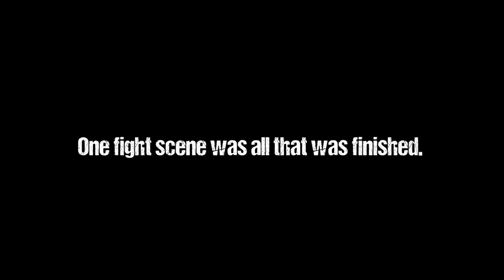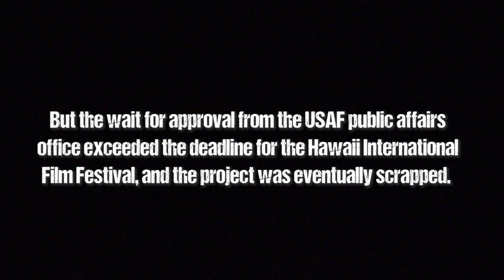I Am Not Well - Fight Scene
Fight at 00:50. Just a brief video on one of my short films that was never completed.